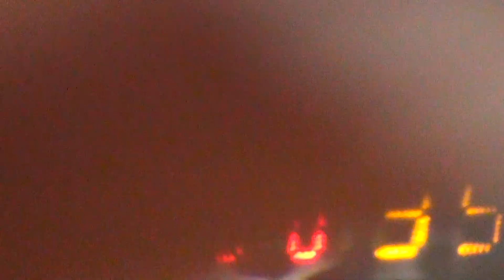02JUL17 Swish vs H F Q3